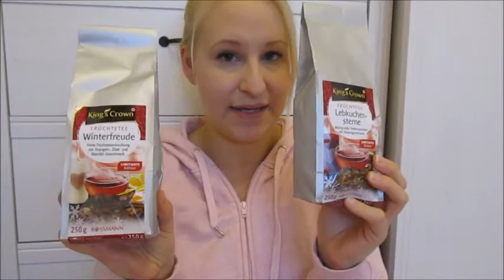Rossmann Drogerie Haul November 2017